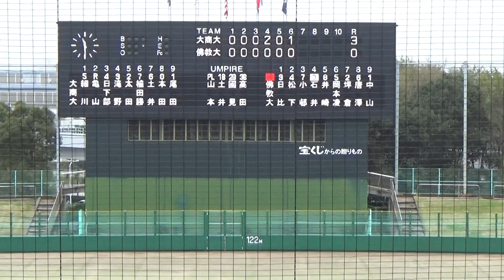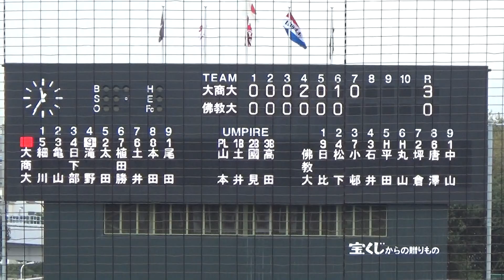2017/10/28 大商大vs佛教大 ７回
第48回明治神宮野球大会関西地区第1代表決定戦
１回戦
大阪商業大学vs佛教大学
７回
佛教大　リリーフ・中山怜央君[奈良大附属]